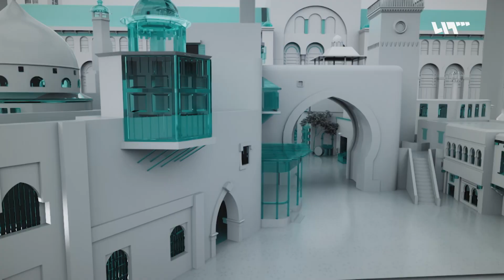نوادر حدثت في رمضان | رمضنة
برنامج "رمضنة" يتناول مجموعة من الفقرات المعتمدة على الثقافة الشعبية المتنوعة والبسيطة والخاصة بعادات اجتماعية أو ممارسات أو أقوال مرتبطة بشهر رمضان.